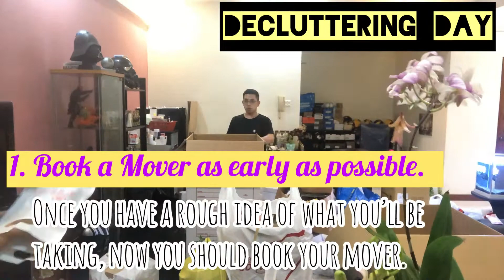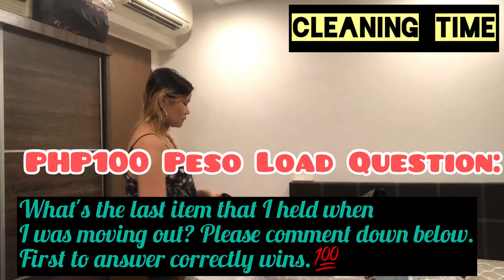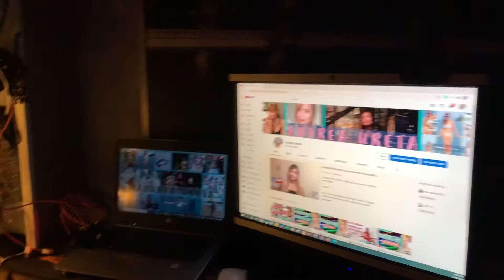10 Moving Tips || From Geylang-Serangoon-Punggol Singapore || Found the best room and flatmates! ;)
10 Moving Tips || From Geylang-Serangoon-Punggol Singapore || Found the best room and flatmates! ;) || Andrea Ureta

You can also SHARE.

NO COPYRIGHT BACKGROUND MUSIC FOR STREAM

2.  "its fair use" No copyright is claimed and to the extent that material may appear to be infringed, I assert that such alleged infringement is permissible under U.S. and Philippine copyright law. If you believe material has been used in an unauthorized manner, please contact the poster.
3. This Video is not associated with any company or products mentioned in the video.
4. No intention to infringe photos or audio used in this video.